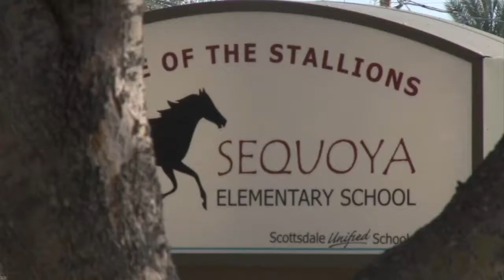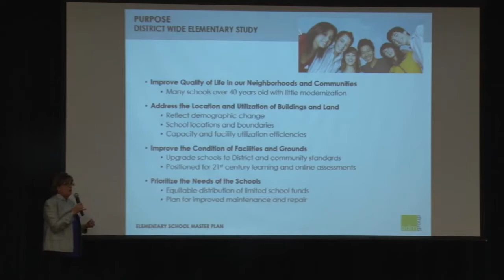Scottsdale Unified School District struggling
The Scottsdale Unified School District is dealing with aging buildings and uneven enrollment among other problems at some of its elementary schools. Video by: Angelie Meehan / Cronkite News